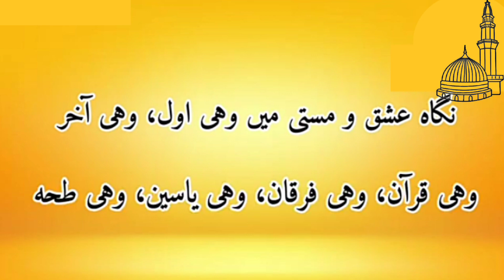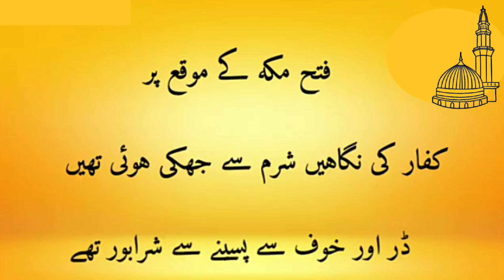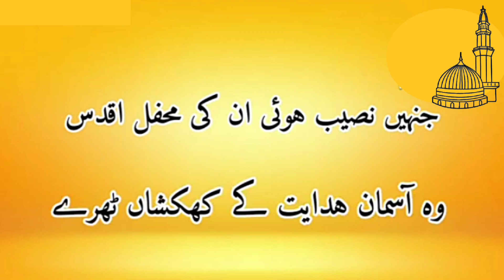Seerat un Nabi speech in urdu| Uswa Hasana | Speech on Hazrat Muhammad saw| Eid Milad u Nabi Speech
Best Seerat un Nabi speech in urdu|| Shan E Mustafa (S.AW.W) || Rematul lil Alameen Speech in Urdu || رحمت اللعالمین ص
Best urdu speech on Uswa e Hasna | Uswah e Hasna speech | Uswa e Hasna اسوہ حسنہ اردو تقریر | essay || Best urdu speech on Seerat un Nabi | Eid سيرت النبى تقرير | Milad un Nabi Speech عید میلاد النبی ﷺ || Seerat Un Nabi (S.A.W) Speech In Urdul Special Speech on 12th Rabi Ul Awal || Shan-e-Mustafa-(S.AW.W) - Kash Hum Sab Mil Jayen Naam e Mohammad S.A.W ke Sabab || Best seerat un nabi speech in urdu|| Shan E Mustafa (S.AW.W) - Debate Competition || Best Urdu Speech On Ishq e mustafa (S.A.W) Urdu Speech for Eid Meelad U Nabi (S.A.W) || Urdu Speech | Topic Ishq-e-Rasool | Seerat-e-Nabvi | Jo ho na Ishq e Mustafa to Zindagi Fazool Hey || Hazrat Muhammad (PBUH) urdu speech | Rematul lil Alameen Speech in Urdu | 12 Rabi ul awal speech ||

رحمت اللعالمین ص

شان مصطفیٰ صلی اللہ علیہ وآلہ وسلم کے حوالے سے ایک بہترین تقریر ||

Eid melad un nabi speech,
12 rabi ul awal speech,
seerat un nabi speech,
speech on Hazrat Muhammad, speech on 12 rabi ul awal,
seerat Hazrat Muhammad speech, speech on eid melad un nabi, speech on shan e Hazrat Muhammad (SWA). Shan e Hazrat Muhammad speech, 12 rabi ul awal speech in urdu, rabi ul awal speech,speech in Urdu eid meelad un nabi
Essay on Hazrat Muhammad (SAW) in Urdu Hazrat Muhammad s.a.w par mazmoon!
Holy Prophet Hazrat Muhammad (SAW) Essay in Urdu Essay on Prophet Muhammad (SAW) In Urdu
Essay on my favorite personality
Essay on my favorite personality Hazrat Muhammad
(SAW)
Essay on the last Prophet of Allah in Urdu
Our Holy Prophet (PBUH) Essay in Urdu
Best essay on Hazrat Muhammad saw Urdu essay on the last Prophet Hazrat Muhammad
saw Our Holy prophet SAW Essay
Holy Prophet SAW Essay in Urdu

handwriting
12 rabi ul awal coming soon,

حضرت محمد صلی اللہ علیہ وآلہ وسلم پر بہترین تقریر اشعار کے ساتھ
اردو تقریر حضرت محمد صلی اللہ علیہ وآلہ وسلم پر شاعری کے ساتھ
حضرت محمد صلی اللہ علیہ وآلہ وسلم پر بہترین تقریر
بارہ ربیع الاول پر اردو تقریر
عید میلاد النبی صلی اللہ علیہ وآلہ وسلم پر بہترین تقریر اشعار کے ساتھ
سیرت النبی صلی اللّٰہ علیہ وآلہ وسلم پر تقریر
سیرت النبی تقریر
سیرت الرسول صلی اللہ علیہ وآلہ وسلم پر تقریر